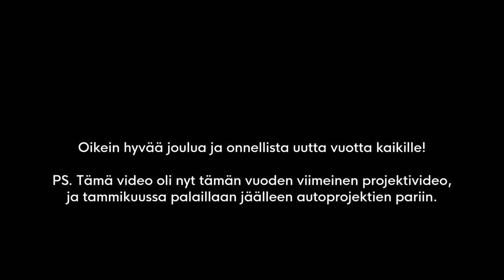Citroën BX 16 GTi Entisöinti Joulu-EXTRA: Paketin avaus 🎁🎄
Citroën BX 16 GTi joulun EXTRA-jakso. HUOM! Tämä jakso on nyt tämän vuoden puolella viimeinen projektivideo ja tammikuussa palaillaan taas projektivideoihin.
Tämä auto on hylätty metsään 7 vuotta sitten hydraulipumpun hajottua, ja se näkyy selkeästi! Saadaanko tämän projektivideosarjan aikana herätettyä Citroen takaisin eloon ja loiston päiviinsä?, jolloin se pisti kampoihin Bemareille, Saabeille ja jopa Ford Sierralle!

entisöinti projekti entisöintiprojekti project restoration project